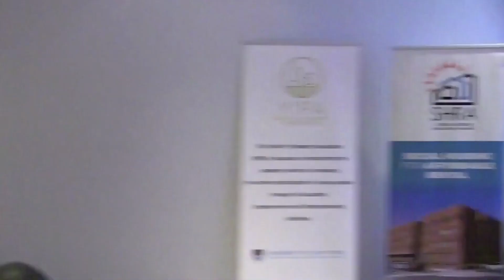CC002 Commercial Conversations: A Panel Discussion on Unlocking Youth Potential in Construction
I joined the @YouthInPropertyAssociationYIPA information session as a panelist to discuss the youth's involvement in the social housing sector of South Africa. My fellow panel members include representatives from the National Housing Finance Corporation (NHFC), the Housing Development Agency (HDA) and a prominent Developer in the industry, sharing his background and experience becoming a built environment entrepreneur.

What an insightful discussion! Let me know what you think 🙂

*Apologies for the delay between audio and visuals 😥 Quite distracting but I trust the overall discussion comes across 😊